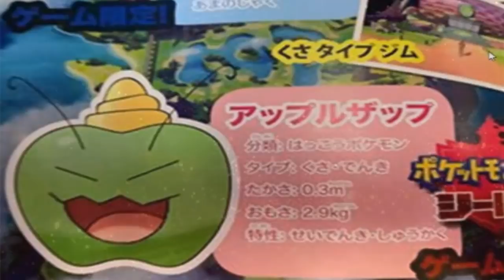COROCORO FILTRA UN NUEVO POKEMON PARECIDO A UNA MANZANA QUE PUEDE LLEGAR A POKEMON ESPADA Y ESCUDO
COROCORO FILTRA UN NUEVO POKEMON PARECIDO A UNA MANZANA QUE PUEDE LLEGAR A POKEMON ESPADA Y ESCUDO | Este nuevo Pokémon que puede ser de tipo bicho/hada esará 2,9 kilos y medirá 30 centímetros y es muy posible que se capturé en alguna especie de bosque en la Región de Galar.